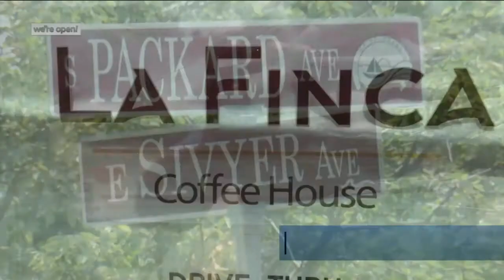We're Open: Family matters at La Finca Coffeehouse